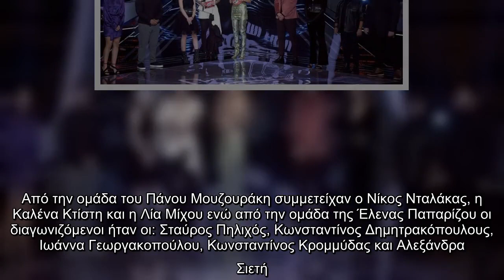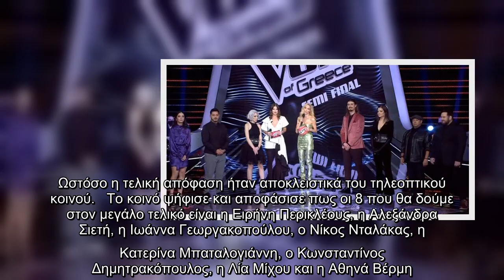The Voice: Οι 8 που προκρίθηκαν στον μεγάλο τελικό [βίντεο] | ΖΩΗ | iefimerida.gr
The Voice Οι 8, προκρίθηκαν, στον, μεγάλο, τελικό, [βίντεο] | ΖΩΗ |, iefimerida